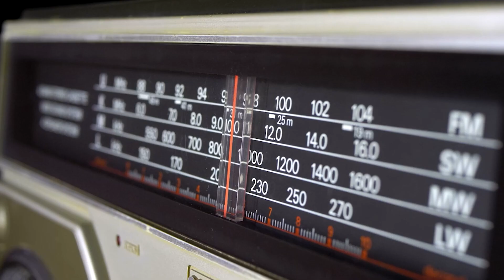Level Up | The Basement Studio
This week John goes solo in the episode and he talks about his dream list of guests he'd like to get on Surge! He also talks about the future of the basement and what he has planned!

Social Media!